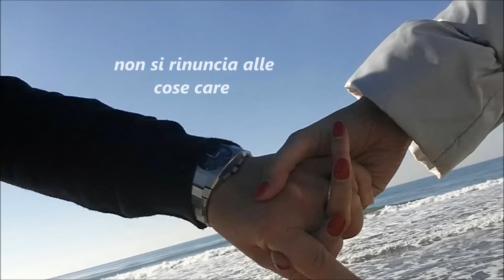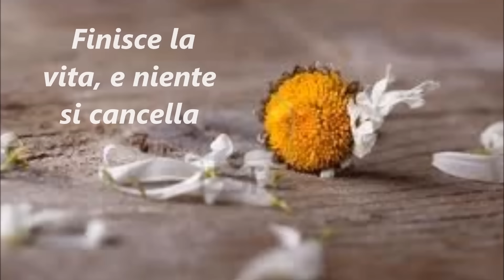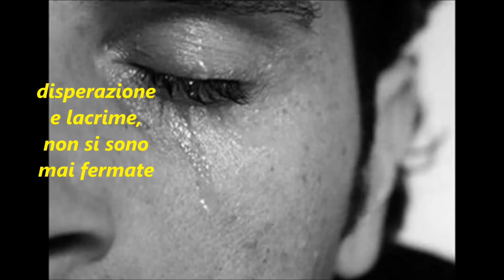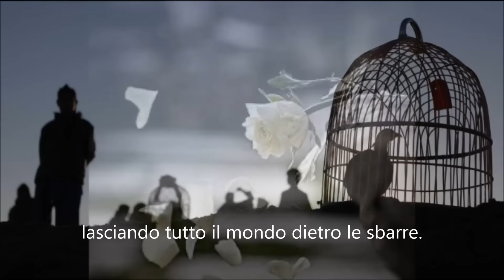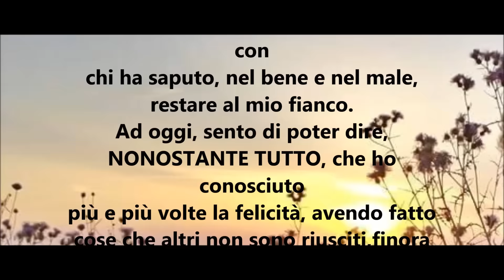cancelle e cancielle I Romans di & con Tony Coclite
musica e voce Tony Coclite  testo di Carlo Casale , dedicata a Carla Casale
         CANCELLE E CANCELLI
Ringrazia il Cielo se questo dono hai avuto
della libertà, del vivere e campare
tu non saprai mai quanto hai perduto
facendo quello, che non volevi fare.
Non si rinuncia al cielo, al sole e al mare
non si rinuncia a vendicare un torto
non si rinuncia alle cose care
non si rinuncia a chi nel cuore porti.
Se un uccello per un attimo smette di volare
si ritrova senza colpe e senza sbagli
chiuso per sempre dentro una gabbietta
lasciando tutto il mondo dietro le sbarre.
Finisce la vita, e niente si cancella
tanti fiori e la luce di una lanterna
ti faranno compagnia dentro la cappella
sperando di ritrovare una vita eterna.
Il dolore di chi resta, non si può spiegare
disperazione e lacrime, non si sono mai fermate
passando in petto a chi non può dimenticare
questa sofferenza di madre, padre e fratelli.